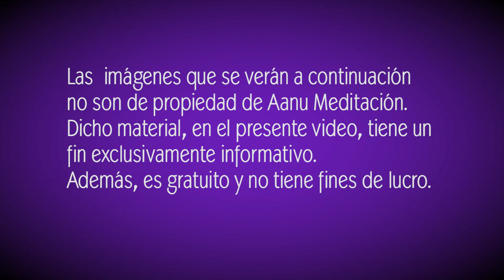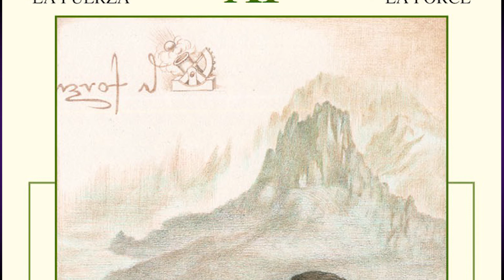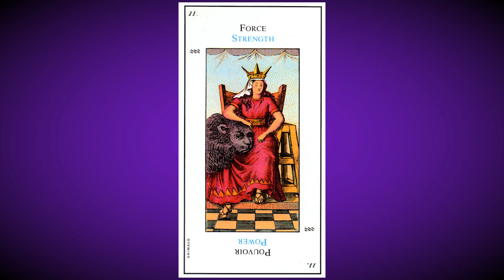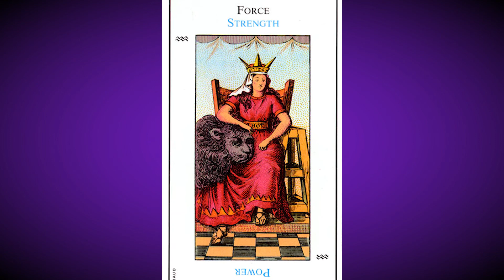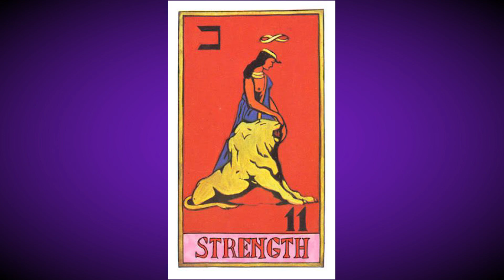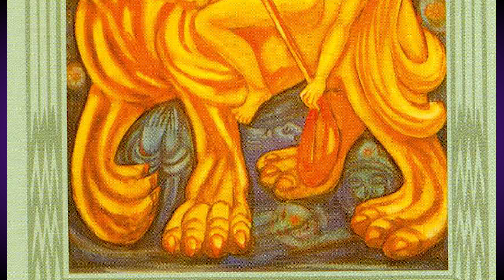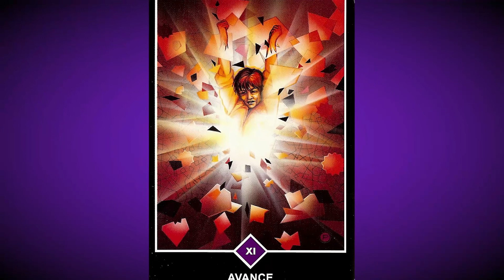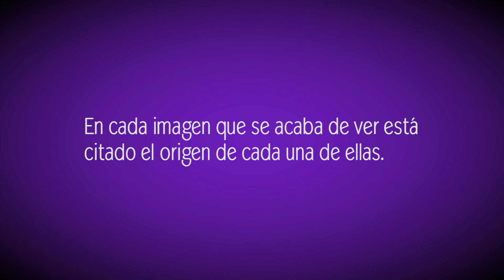Meditación guiada arquetípica 🔮 Tarot - La fuerza 🦁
Despierta tu conciencia, conecta con la energía de la naturaleza, expandí tu ser, somos luz, somos energía natural.